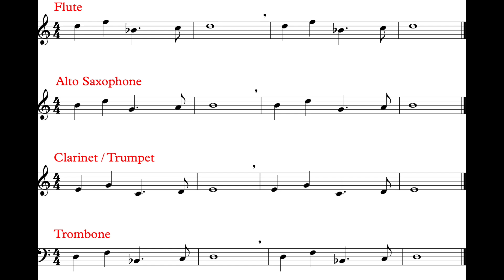Jingle Bells (Practice Part) *88*